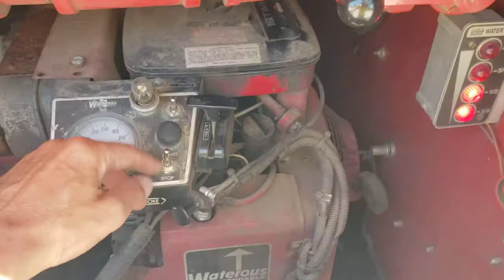1991 Ford F800 Fire Truck